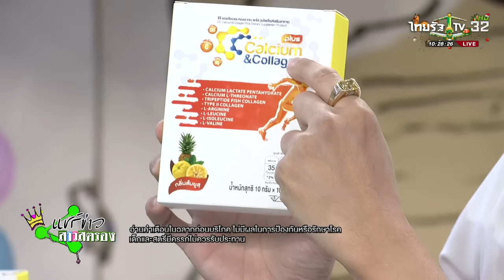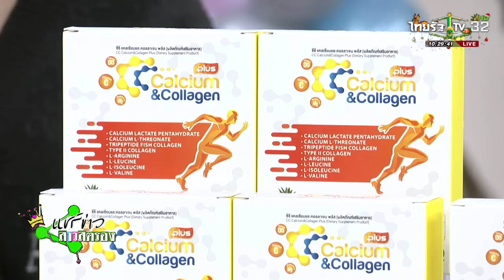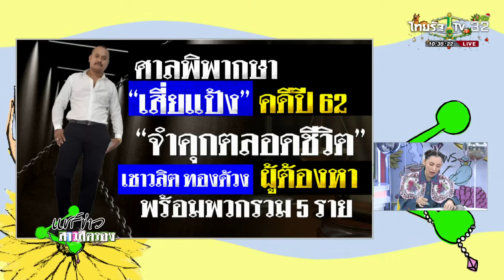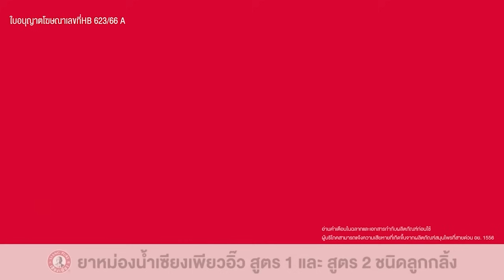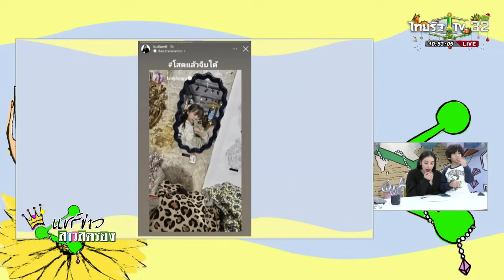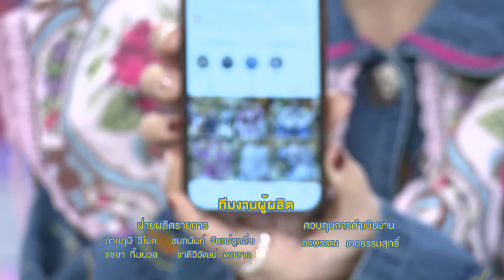แชร์ข่าวสาวสตรอง | 26 ธ.ค. 2566 | ไทยรัฐทีวี